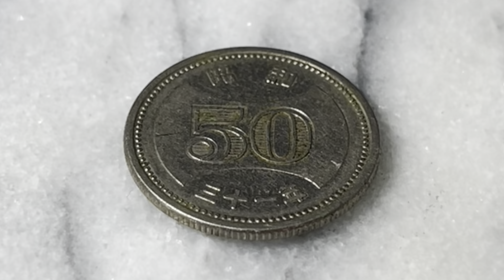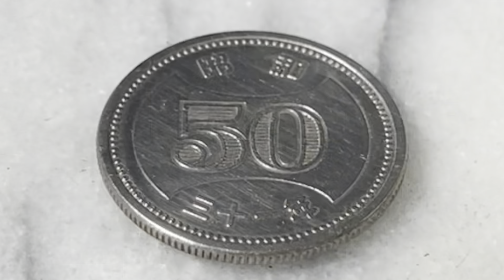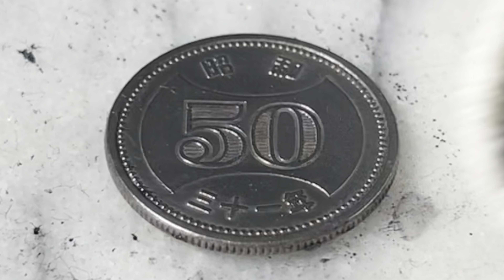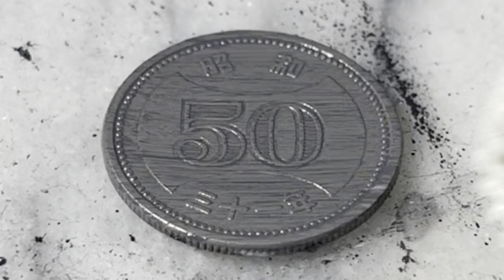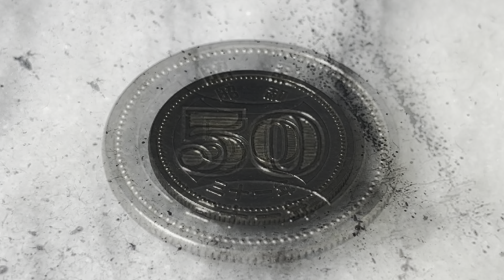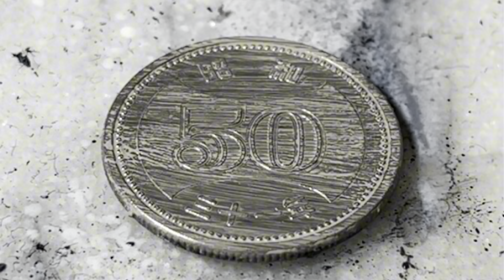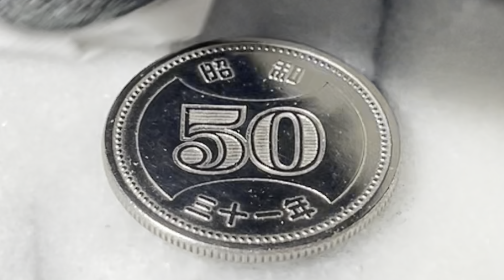レアな50円玉をピカピカにする方法 コイン磨き How to make a 50 yen coin cleaning